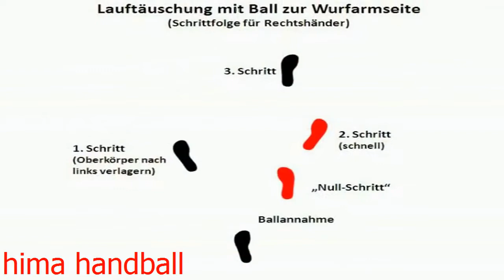handball training - handball finte